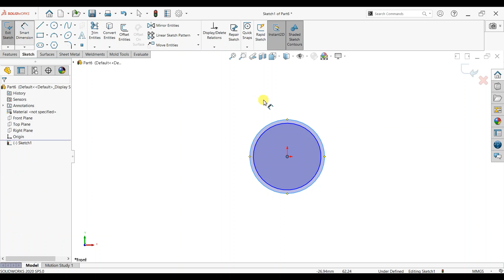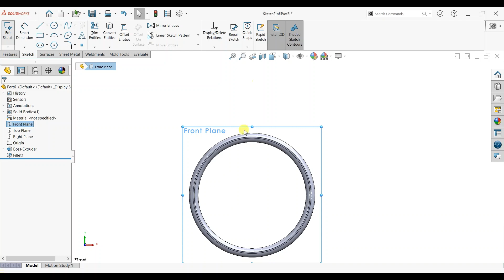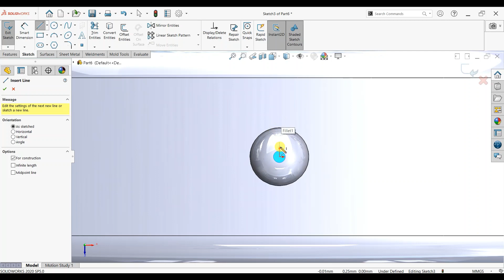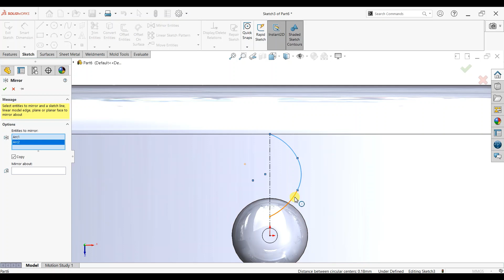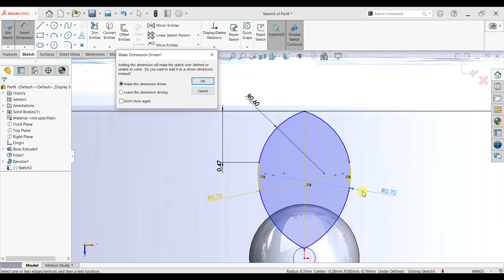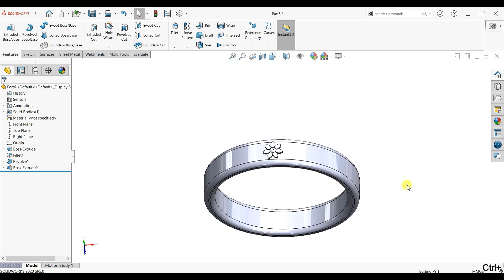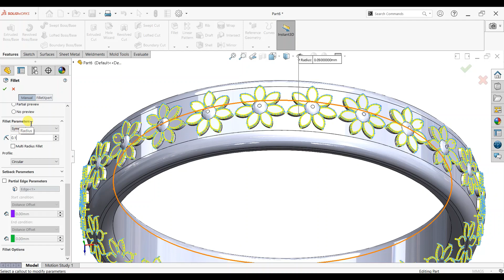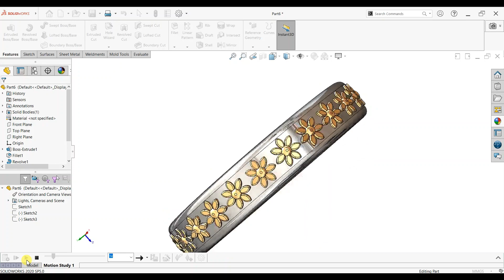Advanced Ring Design in Solidworks | How to Design Jewelry Ring in Solidworks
Advanced Ring design is for you! This powerful design tool allows you to create robust 3D models in minutes–no tedious assemblies required. Plus, it's perfect for quick turnaround designs or product mockups. Get started today with our SolidWorks Tutorial!
SolidWorks Advanced Ring design | Solidworks Tutorial